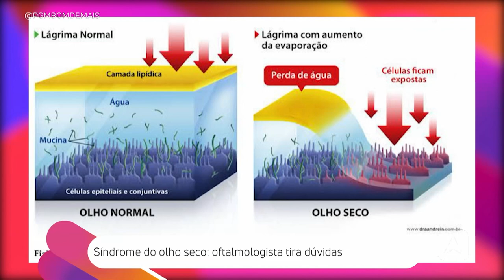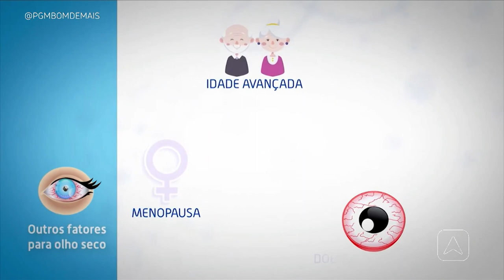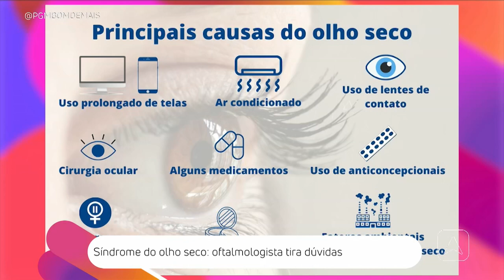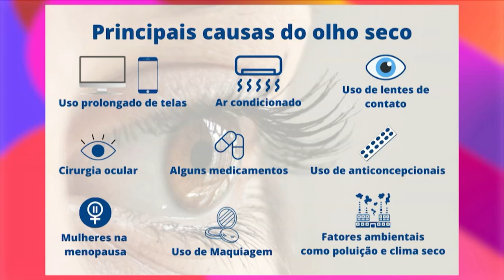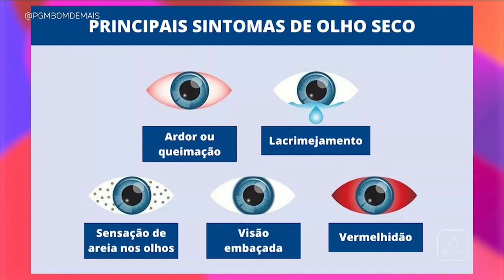Símdrome do olho seco: oftalmologista tira dúvidas